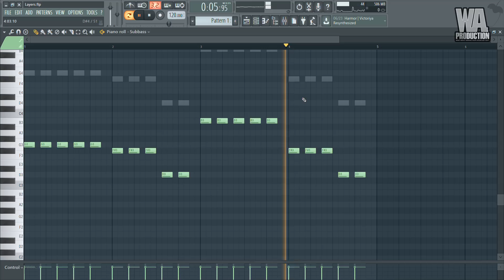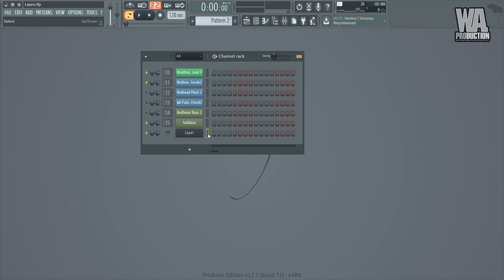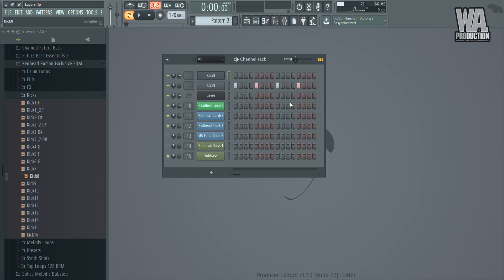FL Studio Beginners Tutorial 6 | Layering Synths / Tips In FL Studio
Layering your sounds is important, but it is not the most important thing. Sometimes it only takes 2-3 sounds to create that "full" feeling. In this example we will be exploring both options.

Join our Facebook group and become a member of a very fast growing EDM community (Reposts, sharing, special offers)